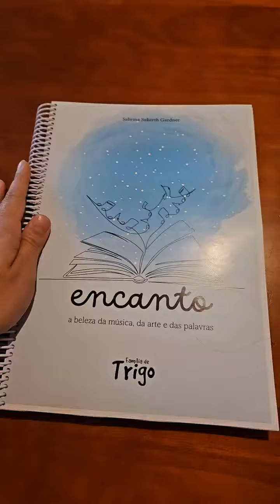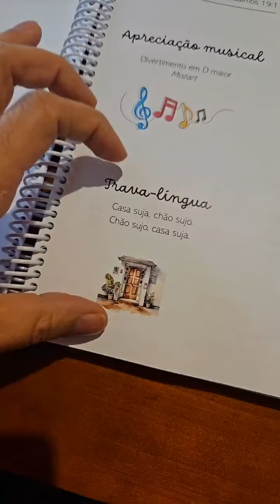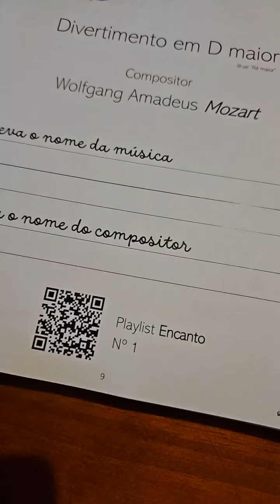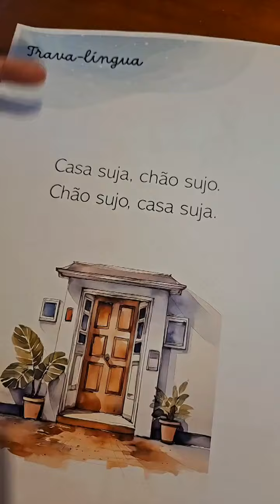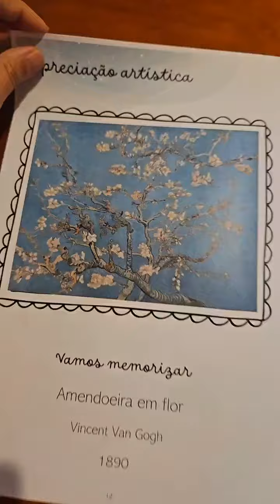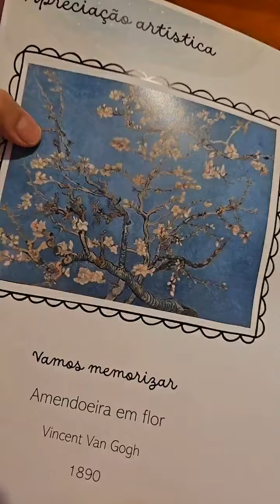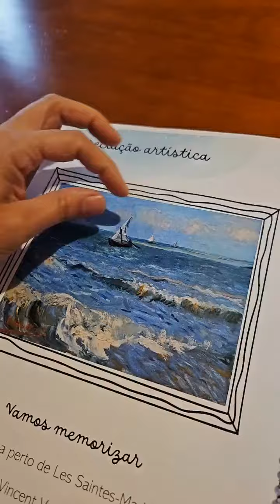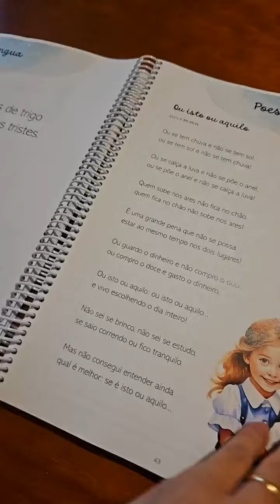Novo material - ENCANTO: a beleza da música, da arte e das palavras!